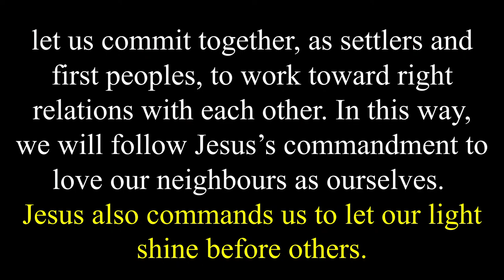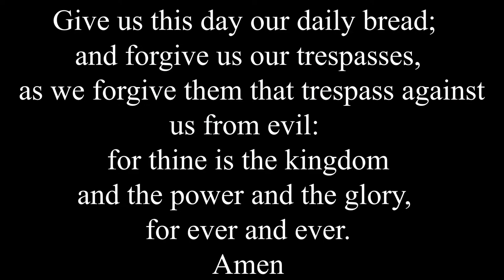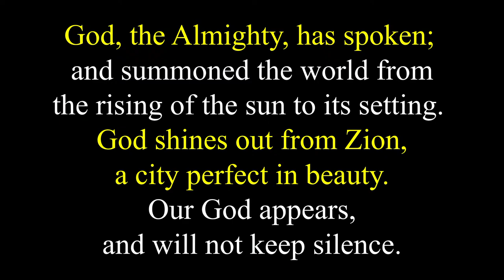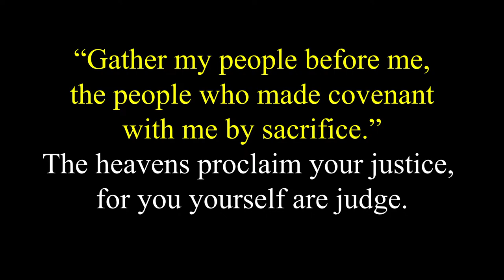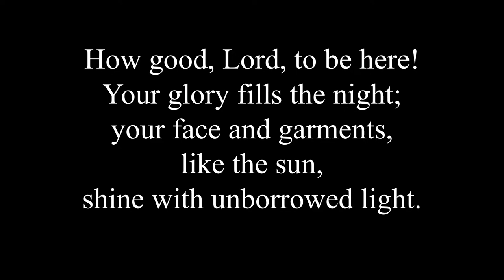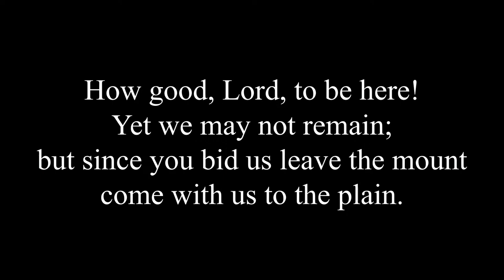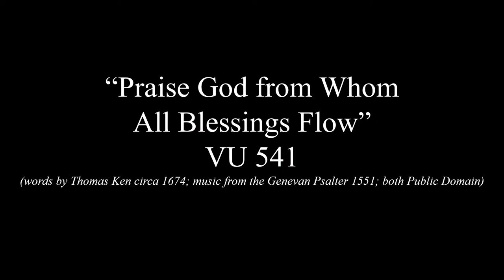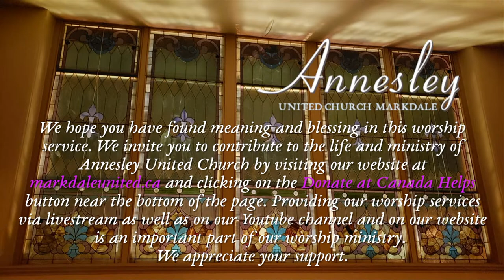11th February 2024 Service - Transfiguration Sunday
Thank you to Phyllis Fleming for leading us in worship this morning, to Rev. Thérèse Samuel , Dale Beare and Ron Wyvill for helping. To our Musical Director, Brenda Dimoff and choir for providing the music in song, organ, and piano. Thanks also to Karen Smith in providing coffee for us. We are grateful for each one who offers their gifts whenever they can and in whatever way they can. Everyone is welcome to stay for Coffee Time after the service.